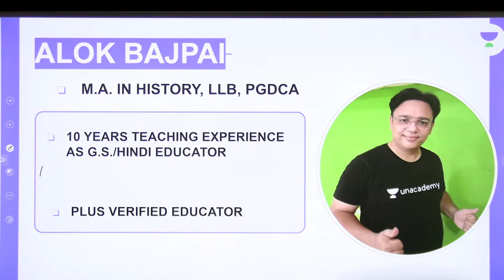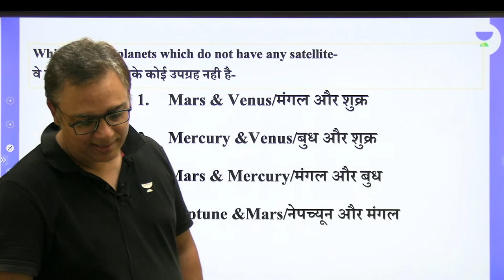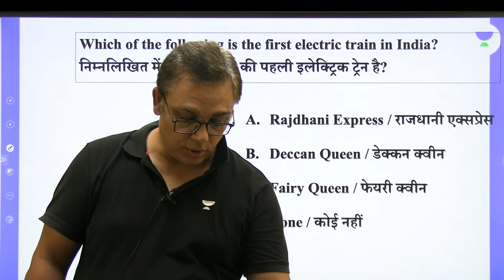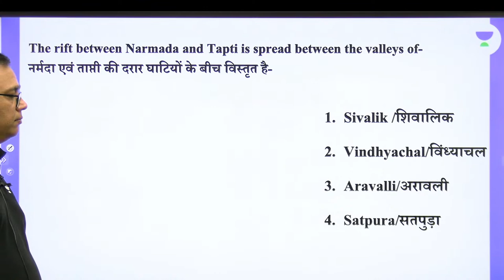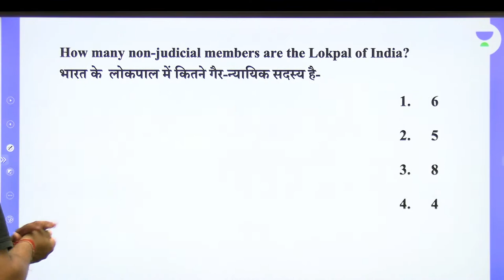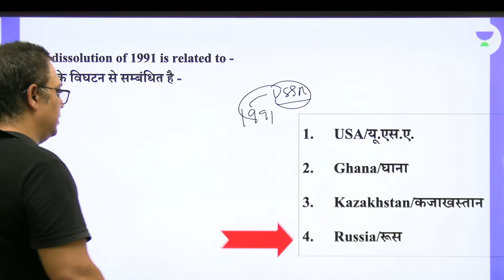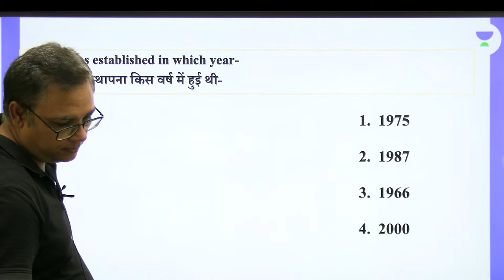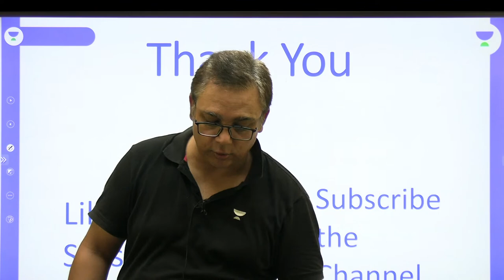GK/GS Live Test | For All Exams | Alok Kumar Bajpai | wifistudy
In this session, Educator Alok Kumar Bajpai will be discussing GK and GS Live Test for All Competitive Exams.

Call Alok Kumar Bajpai's team on  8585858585 and take your SSC Preparations to the next level.

➤ About the Educator: M.A.in History, L-LB, PGDCA, Four times given UPPCS mains & two times mains qualified,10years teaching experience as G.S.educator

You can enroll to Unacademy Subscription and get the following benefits:
1. Learn from your favourite teacher
2. Dedicated DOUBT sessions
3. One Subscription, Unlimited Access to Live Online Classes and Videos
4. Real-time interaction with best-in-class teachers
5. You can ask doubts in live online classes
6. Limited students in each Class
7. Download the videos & watch them offline